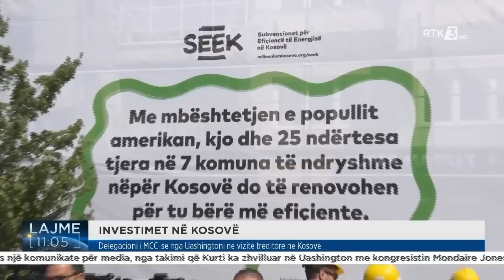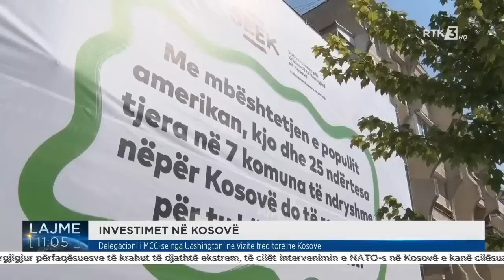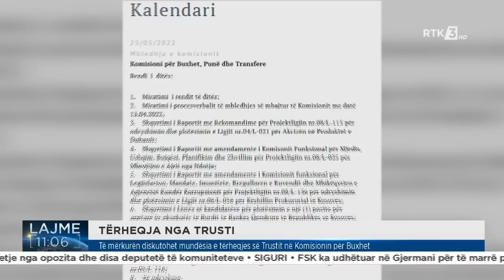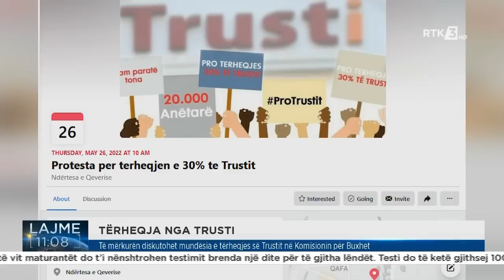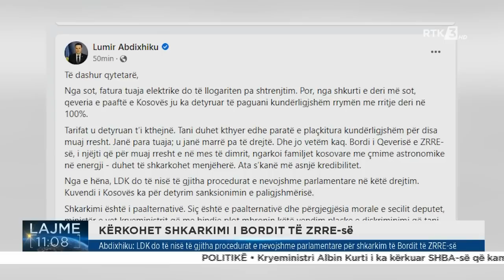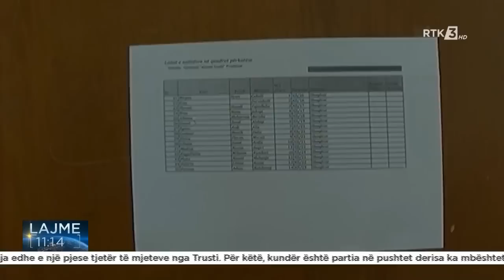RTK3 LAJME 11:00 22.05.2022